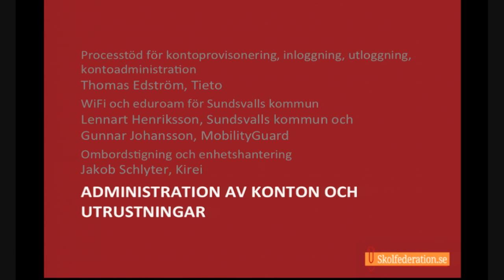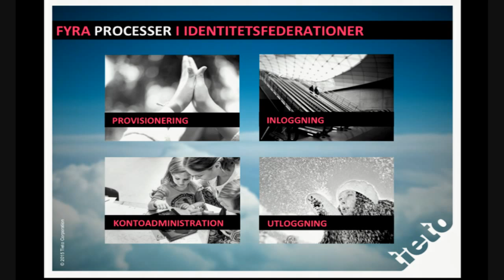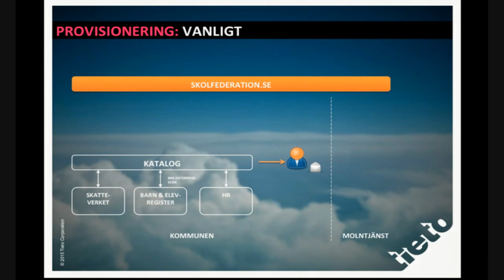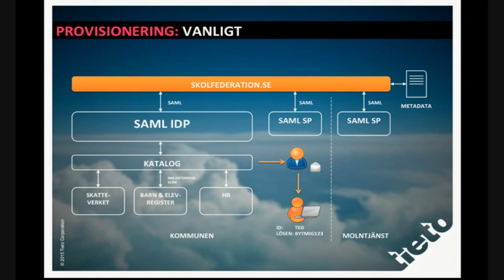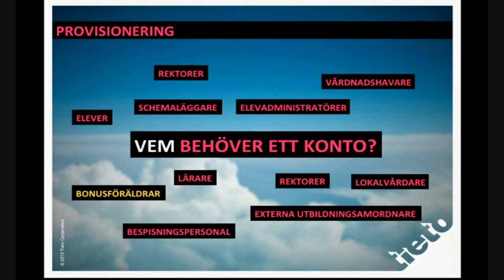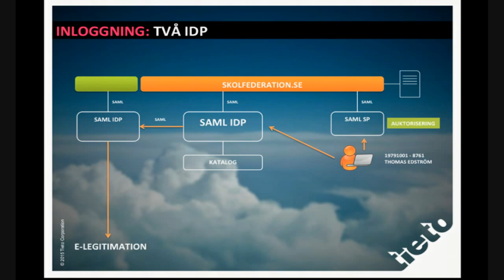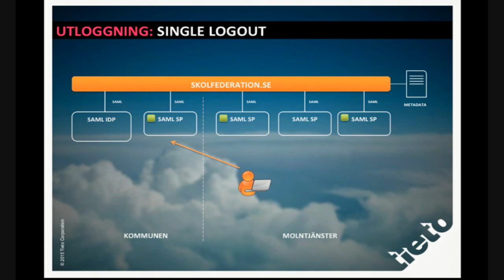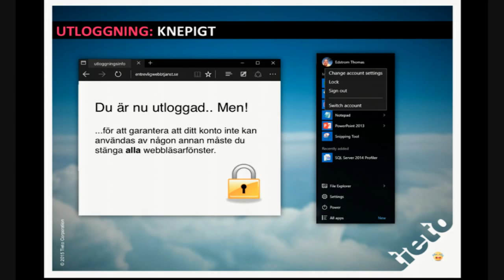Thomas Edström - Skolfederationsdagen 2015